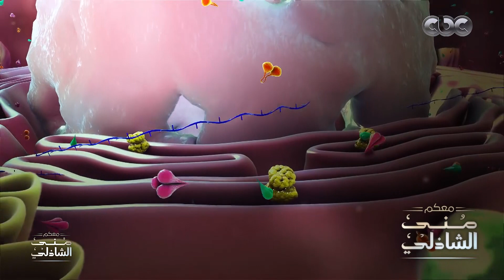إشاعات جروبات الماميز تثير الرعب بسبب كورونا ! معكم منى الشاذلي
تابعوا برنامج معكم_مني_الشاذلي على
جزء من حلقة اليوم من برنامج معكم_منى_الشاذلي للاعلامية الكبيرة منى_الشاذلي وفيها حوار حول فيروس الكورونا، وسبب تأخر وصول فيروس كورونا إلى مصر، وتعليق رحلات الحج والعمرة، والفرق بين الانفلونزا وفيروس كورونا، والمدن الأكثر إصابة بفيروس كورونا على مستوى العالم مع الضيوف: الكاتبة الصحفية أمل فوزي، ودكتور عبد الهادي مصباح، ودكتور إسلام حسين ودكتور أشرف العدوي.